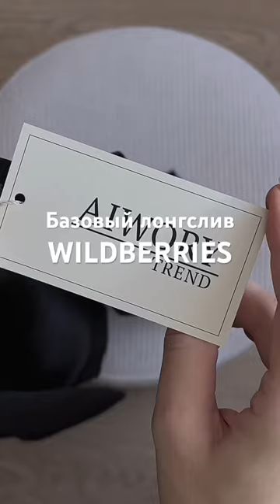Распаковка WB✨ базовый лонгслив, артикул в конце видео🤍